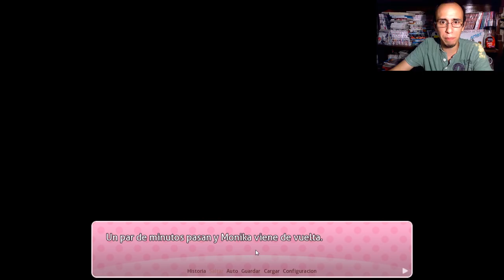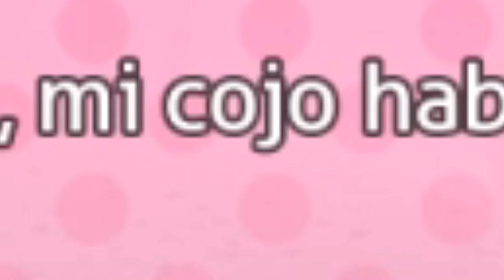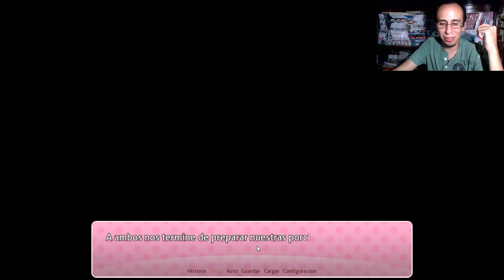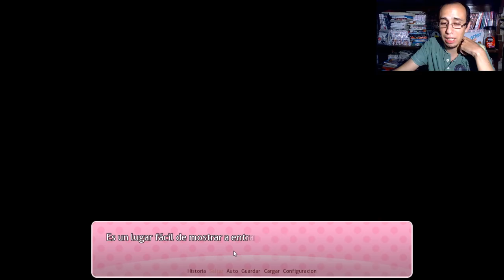A SOLAS CON MONIkA 7w7 | DOKI DOKI LITERATURE CLUB OUR TIME 2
A solas con Monika todo puede pasar!!!

Doki Doki literature club, our time. Mod donde somos novios de Monika, después de lo sucedido del final verdadero del juego.